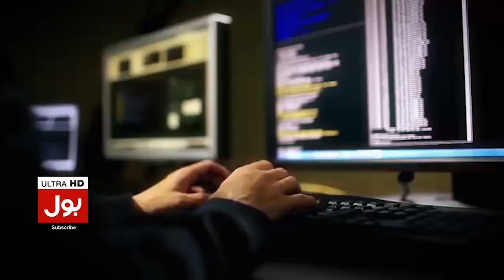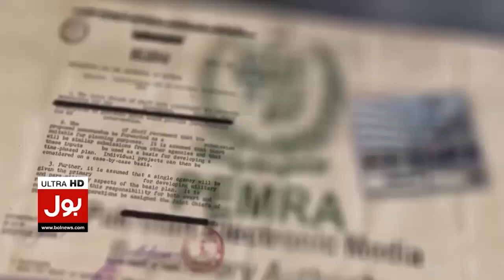Imran Khan Par Qatilana Hamla | Haqiqi Azadi March Latest Updates | Breaking News